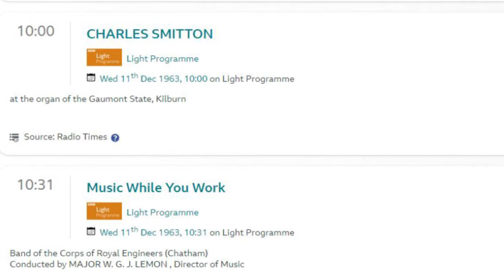Charles Smitton Gaumont State Wurlitzer BBC 1963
Charles Smitton BBC Broadcast from the Gaumont State Kilburn Wurlitzer organ in December 1963. The great Charles Smitton here playing a morning 10 am BBC Light programme broadcast from December 1963. Sadly again, the tape was not in the best condition, so the recording quality is not that good! But there seem so few Charles Smitton BBC broadcasts left I thought I would include this. I do so like his style. He seems well suited to this bigger Wurlitzer organ like the Gaumont State Kilburn or the Odeon Manchester Wurlitzer which he also played so much and broadcast. Such a great organist of that time.